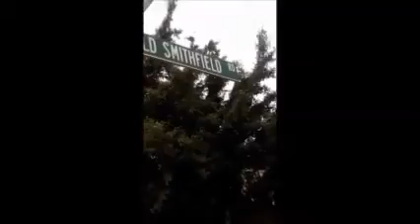DIET OF PRIME NO. 2 2/07/2015 STAGE 2- LONG WALK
THIS IS THE SECOND VIDEO IN MY DIET OF PRIME LONGEVITY DIET SERIES. IT WAS CREATED IN JULY 2015.